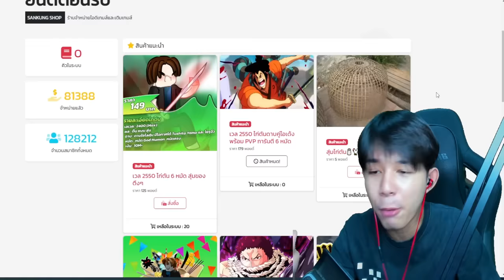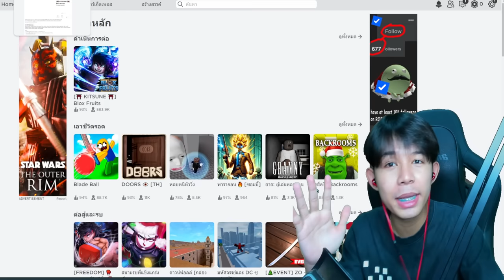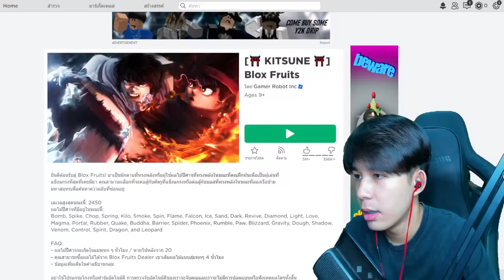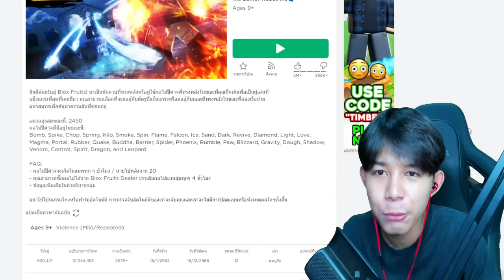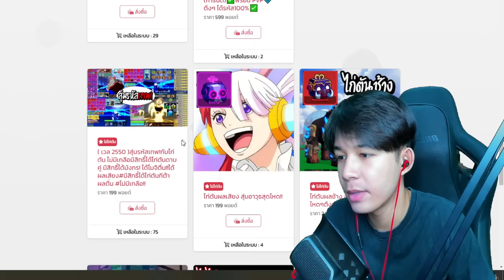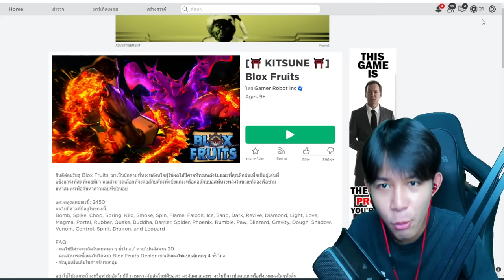ผมเเจกรหัสตั้งเเต่ 0 บาท ถึง 3000 บาท! หมดตังเเล้วครับ...